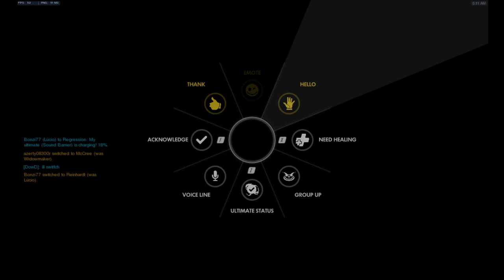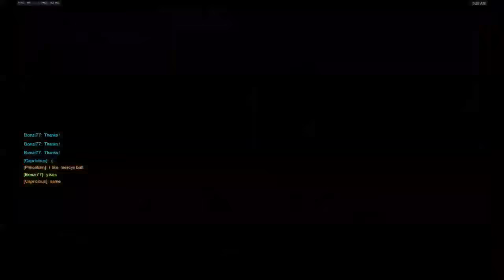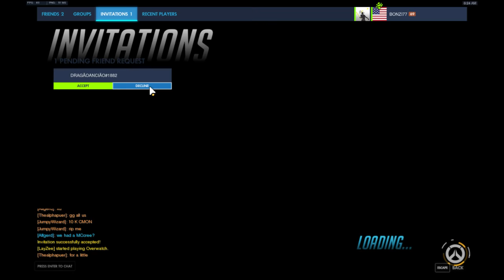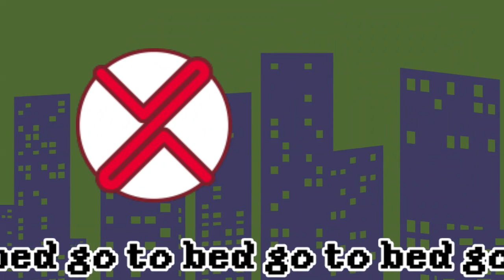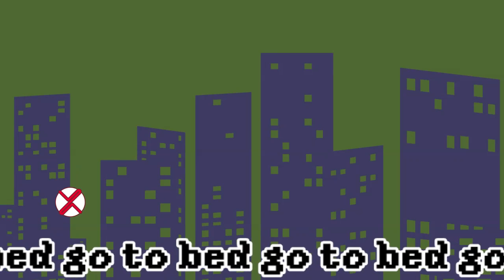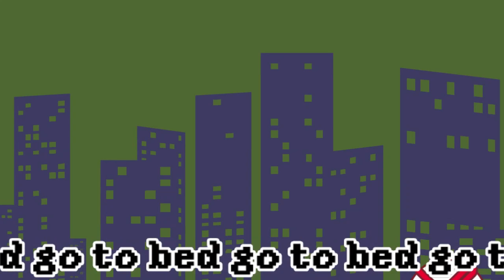Extra Life 2016 - Overwatch with Kate, Cory, Paul, and Marcy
This was for the Voxus Extra Life 2016 24 Hour Stream! Kate, Cory, Paul, and special guest Marcy Nabors play a little Overwatch to close out the stream. Also, Cory orders McDonalds.

Paul:
Twitter: @PaulsRockinTwit on Twitter